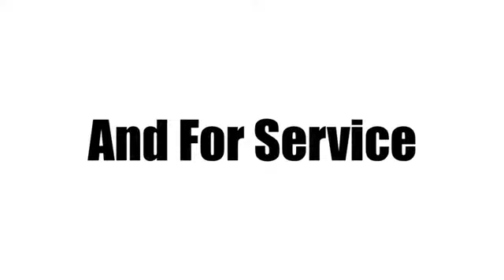New 2019 Honda CR-V West Palm Beach Juno, FL KE012373 - SOLD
Year: 2019
Make: Honda
Model: CR-V
Trim: EX
Engine: 1.5L I-4 16-Valve DOHC Engine
Transmission: Automatic
Color: RB/Basque
Stock #: KE012373
VIN: 7FARW1H53KE012373
Contact Ed Morse Honda today for information on dozens of vehicles like this 2019 Honda CR-V EX. This Honda includes: GRAY, CLOTH SEAT TRIM Cloth Seats BASQUE RED PEARL II *Note - For third party subscriptions or services, please contact the dealer for more information.* Want more room? Want more style? This Honda CR-V is the vehicle for you. Start enjoying more time in your new ride and less time at the gas station with this 2019 Honda CR-V. The look is unmistakably Honda, the smooth contours and cutting-edge technology of this Honda CR-V EX will definitely turn heads.

Address:
3790 West Blue Heron Boulevard